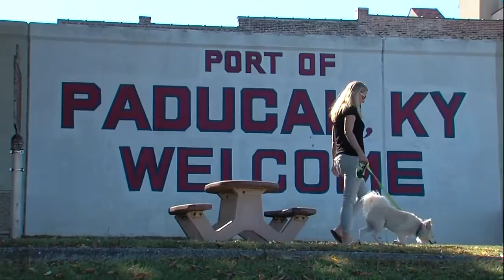Riverboat dock to add easier access to downtown Paducah